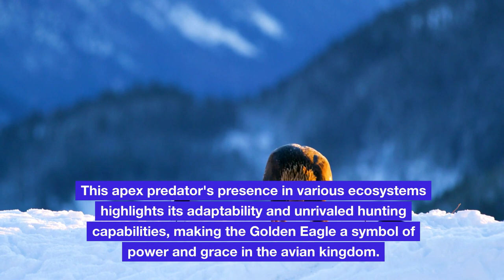Top 10 Fastest Animals Revealed: Unmasking the Speedsters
🌍 Have you ever wondered who holds the title of the fastest in the animal kingdom? Join us on a thrilling journey to meet the speedsters of the wild!

⚡️ In the vast expanse of the wild, speed is often the key to survival. From the nimble Brown Hare to the high-flying Peregrine Falcon, these animals showcase the diversity and capabilities of the animal kingdom.

🔍 What makes an animal fast? Body size, habitat, and lifestyle all play a role. Get ready for a countdown of the top 10 fastest animals and explore their unique adaptations for speed.

🦌 Starting at number 10, the Brown Hare races through open grasslands, showcasing incredible speed as a survival tactic against predators.

🦌 Moving on to number 9, the Pronghorn Antelope takes us on a journey across North American plains, using speed for both survival and courtship.

🐟 Zooming into the ocean at number 8, the Sailfish becomes the cheetah of the sea, reaching speeds of up to 68 miles per hour with a fascinating hunting technique.

🦓 At number 7, the Blue Wildebeest demonstrates its remarkable speed in the African plains, a crucial adaptation for outrunning predators.

🐟 Number 6 introduces the Marlin, the speed king of the seas, using bursts of acceleration to catch prey in tropical waters.

🐆 At number 5, the Cheetah, the world's fastest land mammal, sprints through diverse habitats with unmatched agility and acceleration.

🦢 Number 4 features the Spur-Winged Goose, showcasing graceful flight and efficient navigation in wetland habitats.

🦅 Soaring to number 3, the Frigate Bird becomes the fighter jet of the bird kingdom, reaching speeds of up to 95 miles per hour.

🦅 At number 2, the Golden Eagle, an apex predator, showcases breathtaking dives at speeds of up to 200 miles per hour.

🦅 Finally, at number 1, the Peregrine Falcon claims the title of the fastest animal in the world, soaring at over 200 miles per hour for survival.

🌐 Join us as we explore the remarkable adaptations of these incredible speedsters, each perfectly designed for their environments. Keep exploring! 🌟